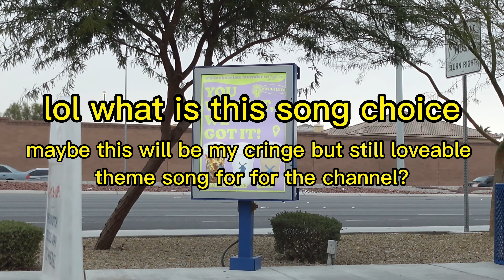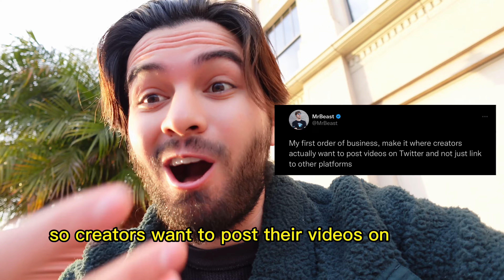Thoughts on Mr. Beast becoming CEO of Twitter.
This will 100% be the downfall of Mr. Beast if this happens 🤦🏼‍♀️